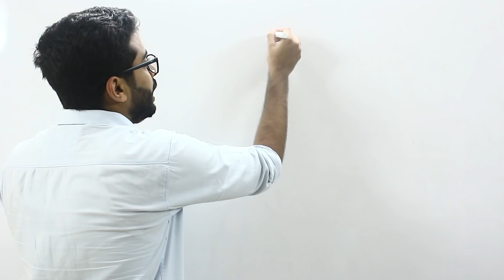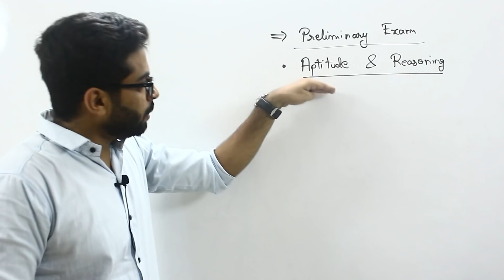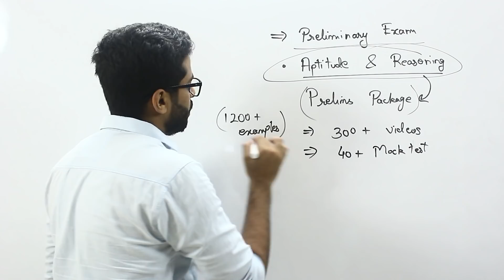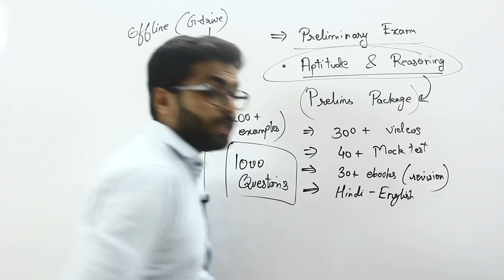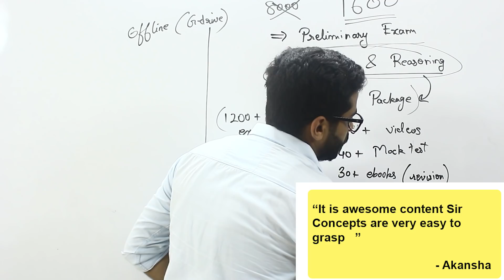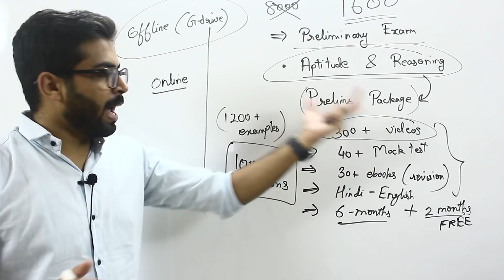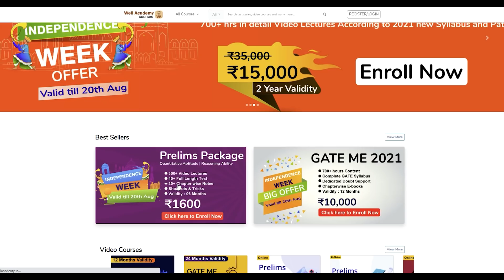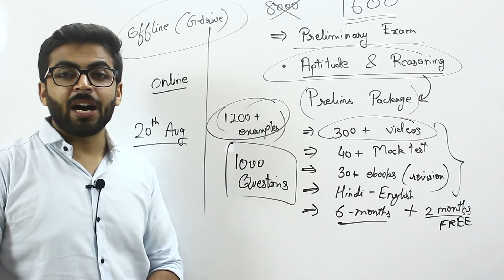Don't Miss this Opportunity | Final year Students | Any Graduate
𝗕𝗘𝗦𝗧 𝗦𝗘𝗟𝗟𝗘𝗥 𝗣𝗿𝗲𝗹𝗶𝗺𝘀 𝗣𝗮𝗰𝗸𝗮𝗴𝗲 (𝟮𝟬𝟬𝟬+ 𝗦𝘁𝘂𝗱𝗲𝗻𝘁𝘀 𝗵𝗮𝘃𝗲 𝗘𝗻𝗿𝗼𝗹𝗹𝗲𝗱)
Original price : ₹8000

If you have internet problems then you can enroll for Gdrive

Package includes (Quantitative Aptitude + Reasoning)  :
- 300+ Video Lectures
- 40+ Mock Tests
- 30+ Chapterwise E-books

If you have Any Query Regarding Course Info